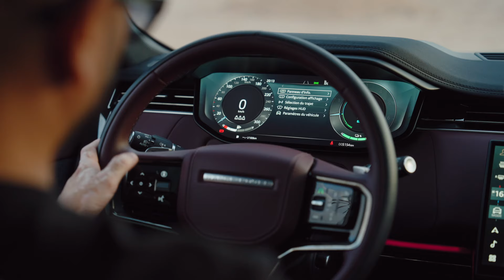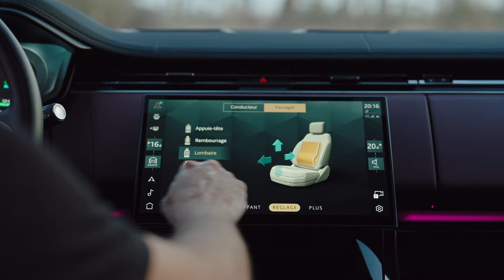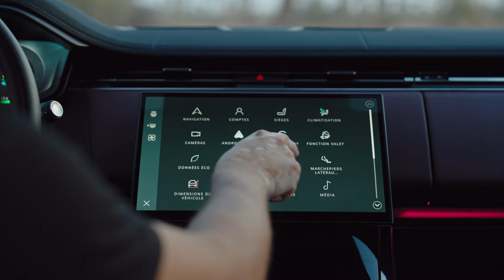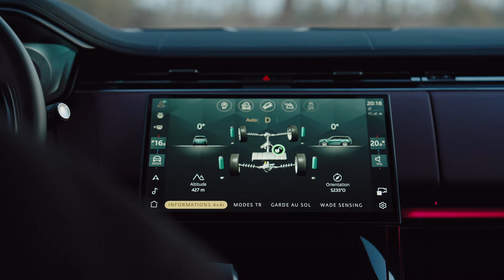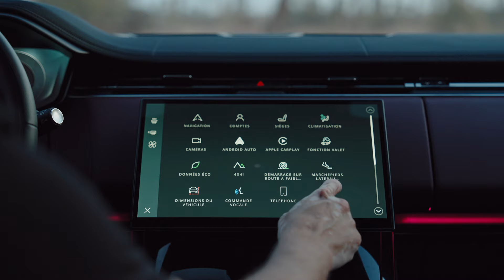RANGE ROVER SPORT HYBRIDE رنج روفر 2024